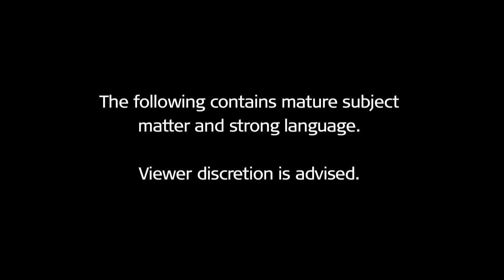VFS Acting Students in Performance: Mayumi Yoshida - Vancouver Film School (VFS)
VFS Acting for Film & Television student Mayumi Yoshida performs an excerpt of "Sixty Years to Life" by Nick Zagone.

Find out more about the one-year Acting for Film & Television program